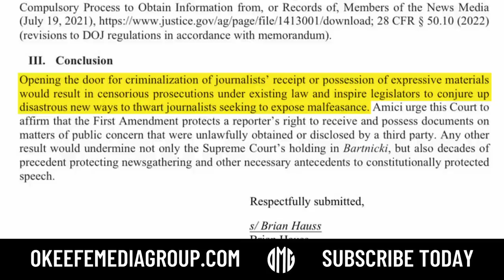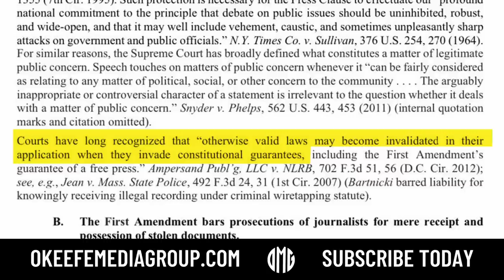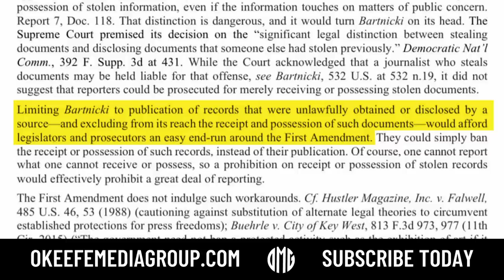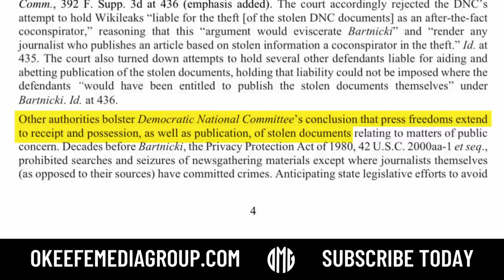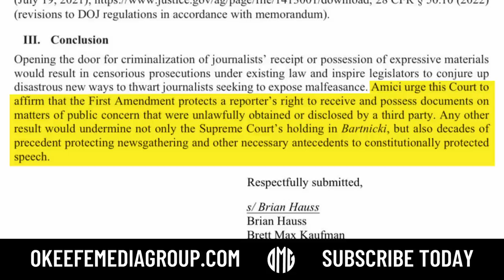BREAKING: ACLU Letter Sides With James O’Keefe’s Journalism in Biden Diary Case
BREAKING: ACLU Letter to federal court SIDES with our journalism in the Biden Diary case following the FBI raid of myself, reporters Eric Cochran and Spencer Meads’ home. ACLU cites “undisputed” facts.
“Amici urge this Court to affirm that the First Amendment protects a reporter’s rights”.